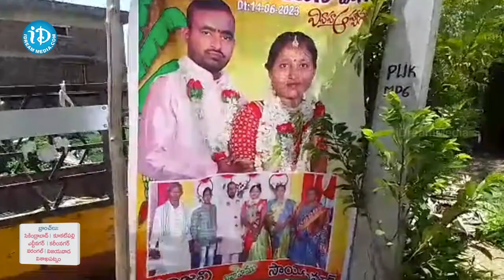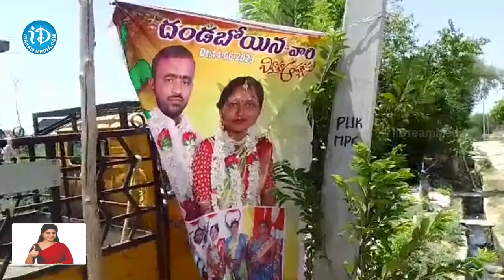ఒకరితో ప్రేమ..మరొకరితో పెళ్లి.. చివరికి జైల్లో పెళ్ళికొడుకు | Warangal | iDream